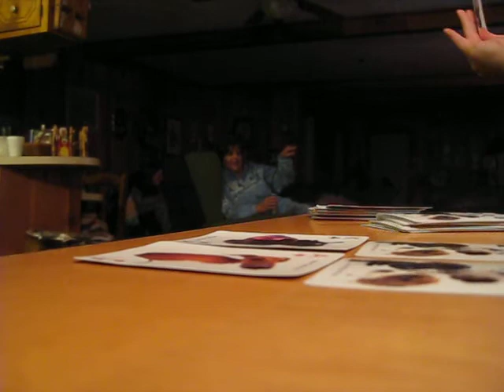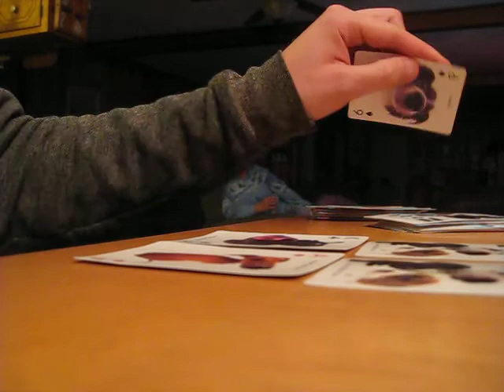Edna Tells a Story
my girlfriend's aunt from Mississippi tells us a random story.